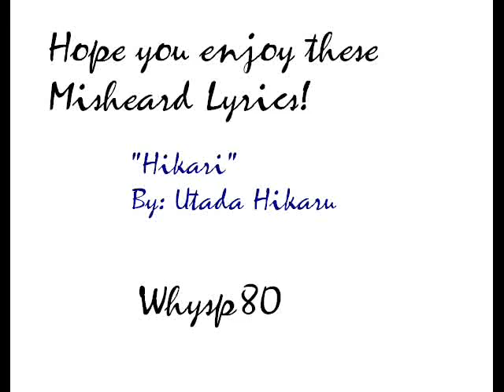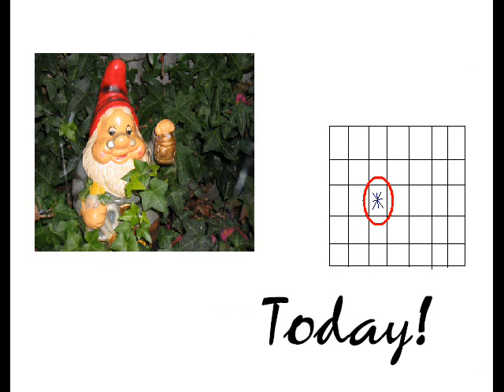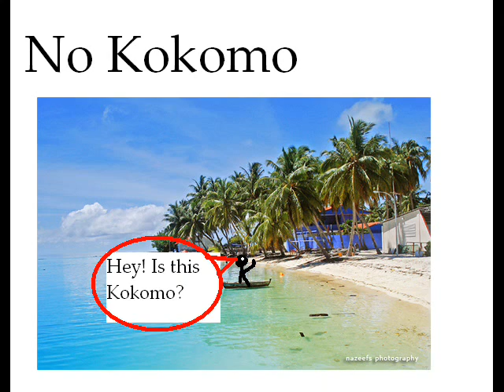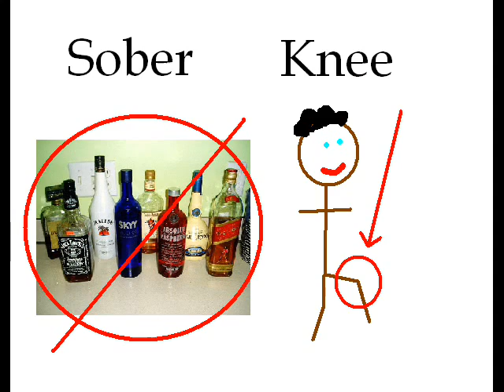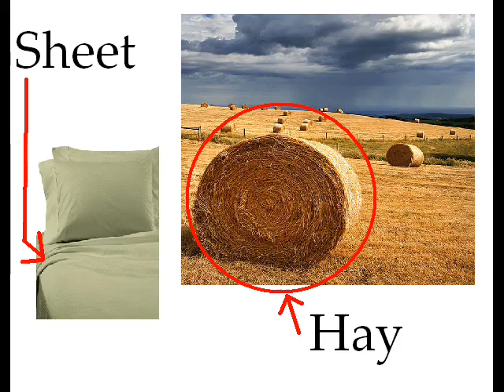Hikari - Misheard Lyrics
This took many months and is one of my first video compilations so bear with the quality.  I hope you appreciate these "Misheard" lyrics and they make you giggle at least!

Just to pre-empt the question: NO these are NOT the actual Japanese lyrics; they are a (hopefully) humorous rendition of what I hear when this awesome song plays.

Song: Hikari by Utada Hikaru